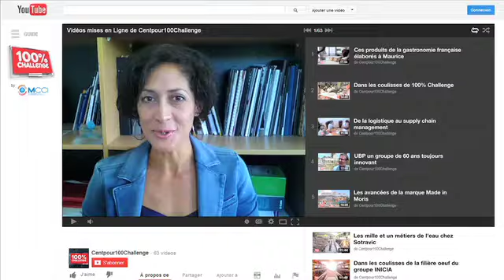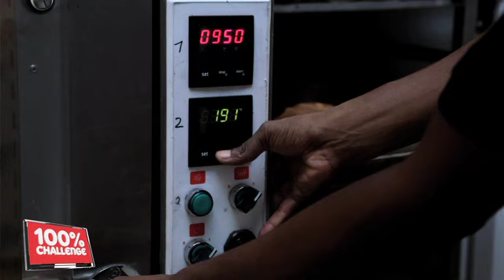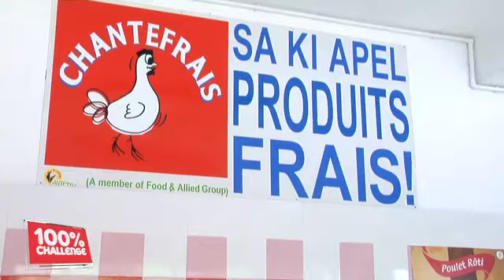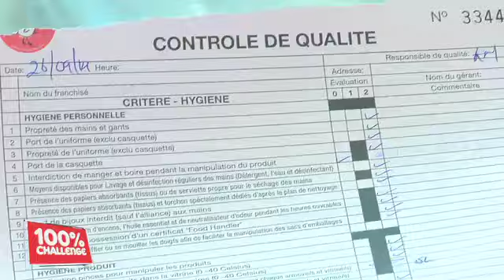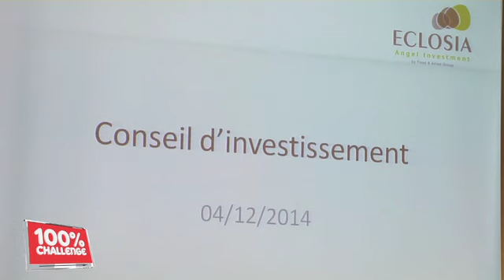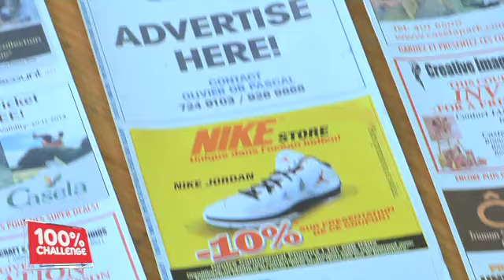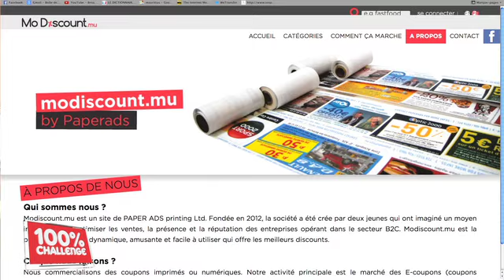Les petites entreprises au cœur de Food & Allied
100% Challenge s’intéresse à l’un des principaux moteurs du développement économique : l’entrepreneuriat.  Aux quatre coins du pays, nous verrons pourquoi et comment le groupe Food & Allied cultive cette fibre entrepreneuriale avec des initiatives qui permettent à des petites entreprises de prendre leur envol.